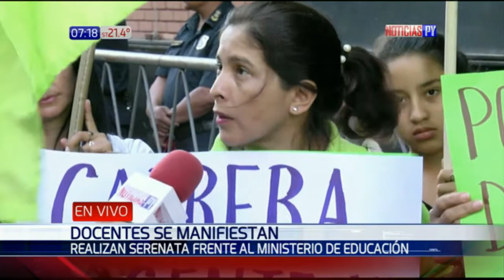Maestros piden más capacitación y recursos para educación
Un grupo de docentes perteneciente a un sindicato se manifiesta frente al MEC, los educadores piden un mayor compromiso con la educación para así poder mejorar en aspectos que son históricamente reclamados.